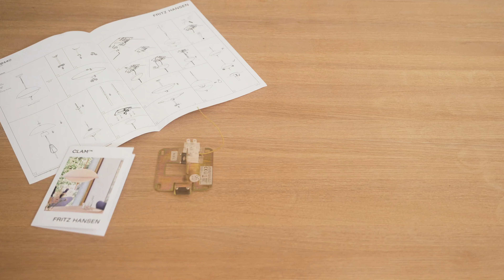How to install the Clam™ pendant | Chinese | Fritz Hansen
HOW TO INSTALL THE CLAM™

ABOUT THE CLAM™
The Clam™ pendant light designed by Ahm and Lund made its first appearance on Denmark’s Next Classic, securing first place in the televised national competition showcasing the design talents of tomorrow. Now put into production by Fritz Hansen, the elegant light delivers both remarkable form and mood-enhancing ambiance.

Its softly curved form, inspired by seashells, is carefully crafted from mouth-blown opal glass and brushed brass.

The shades come together and glide apart to reveal a pearl of light within, creating elegant and adjustable light wherever it is placed.